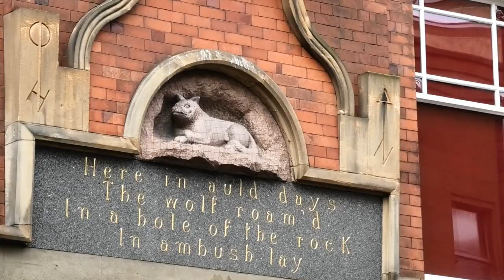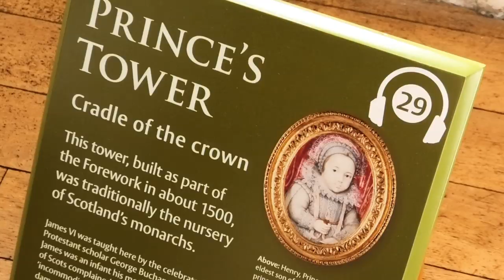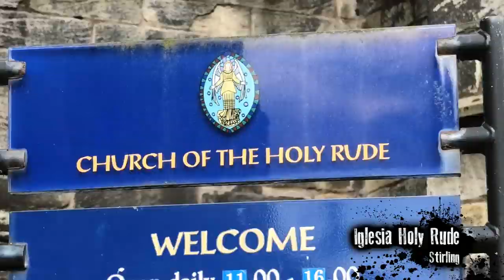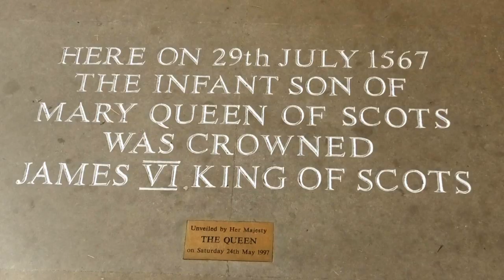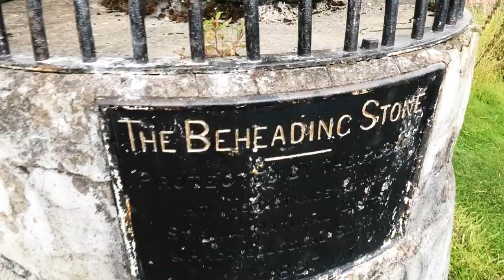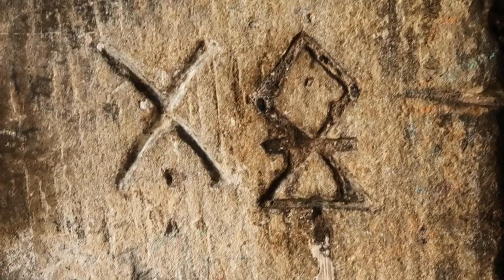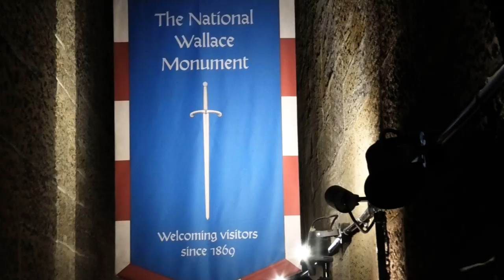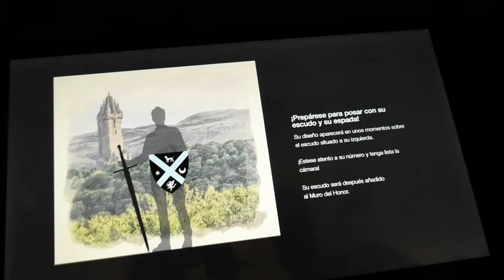QUÉ VER en STIRLING ¡en 1 DÍA! 🏴󠁧󠁢󠁳󠁣󠁴󠁿⛓️⛪🏰 ESCOCIA en AUTOCARAVANA #5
Stirling en Escocia guarda muchos rincones para descubrir: su famoso castillo, la catedral de Saint Andrews, su cementerio, su antigua prisión, la Beheading stone (o piedra de los decapitados), el puente donde los escoceses derrotaron a las tropas inglesas y el curioso monumento a William Wallace donde hasta puedes diseñarte tu propio escudo de armas!

Como ves, esta visita no tiene desperdicio, descubre todo esto y mucho más en este vídeo!